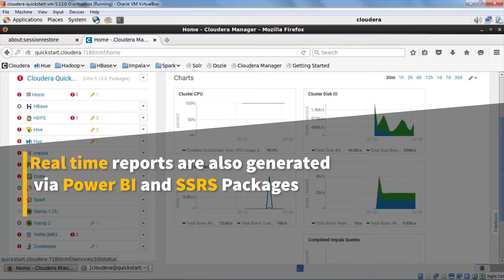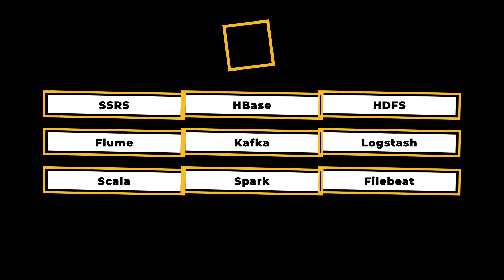Using Kafka & Power BI for a Telco | Allied Consultants